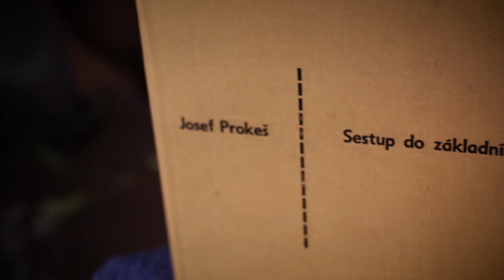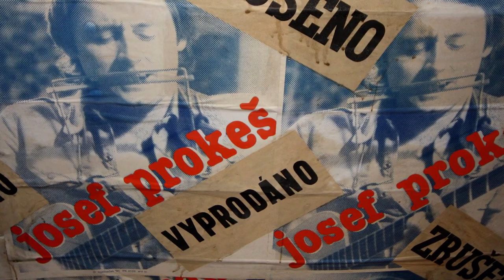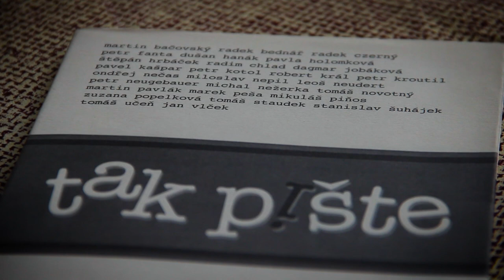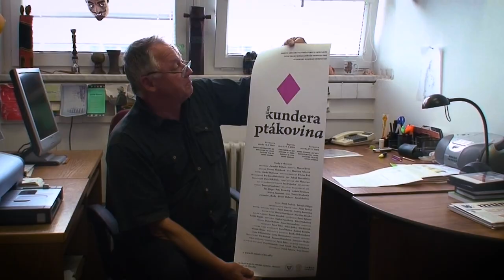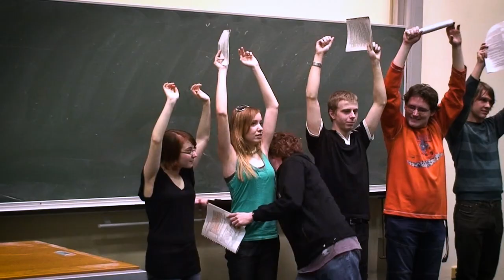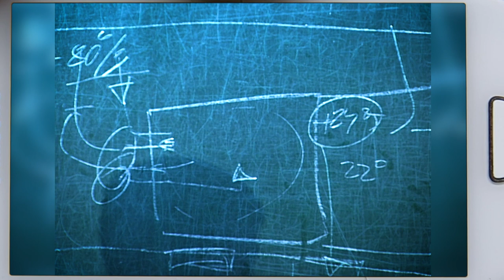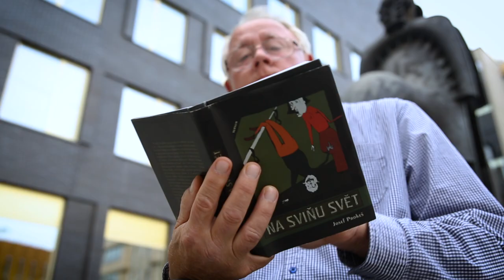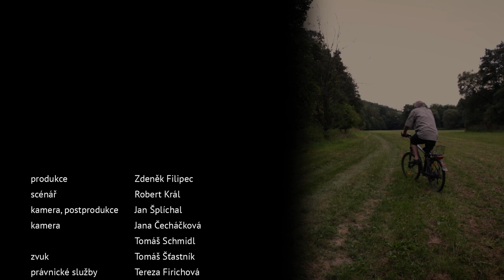Říkejte mi plukovníku, mám to rád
Dokumentární film o renesančním brněnském umělci a pedagogovi Josefu Prokešovi.

V dokumentu jsou použity ukázky děl Josefa Prokeše a jeho studentů, hovoří zde celá řada osobností, např. Jiří Zlatuška, Jiří Rambousek, Jiří Víšek, Ivo Serba a další.

Tvůrci: Zdeněk Filipec, Tomáš Štastník, Jan Šplíchal, Jana Čecháčková, Tomáš Schmidl, Tereza Firichová, Barbora Beňušová, Aleš Jirousek, Robert Král

Webové stránky o osobnosti připravil Tomáš Jochec.

Filmový dokument je součástí projektu Josef Prokeš - Novomediální z dílny Napříč, kulturně zapsaného spolku. Projekt vznikl za finanční podpory statutárního města Brna.